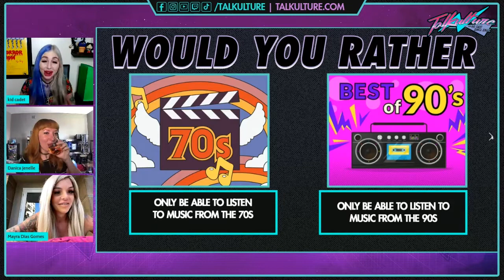Episode 66 - Wrestling Personality MAYRA DIAS GOMES (aka May Valentine / NWA WRESTLING)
Episode 66 from July 1st 2021 with NWA Wrestlings May Valentine (Mayra Dias Gomes)

 7pm ET | 6pm CT | 5pm MT | 4pm PT
ABOUT MAYRA DIAS GOMES
Mayra Dias Gomes is a Brazilian author, reporter, media personality and professional wrestling valet. You can currently find her as May Valentine on NWA Powerrr.